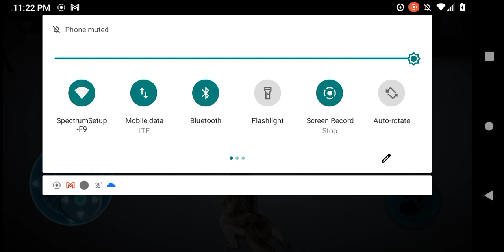Snow Dog Simulator Full Gameplay